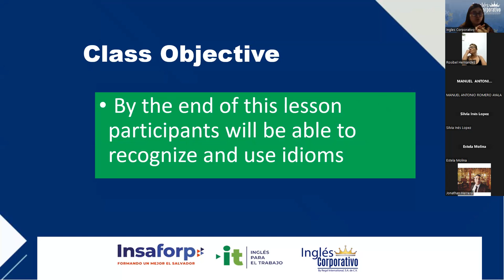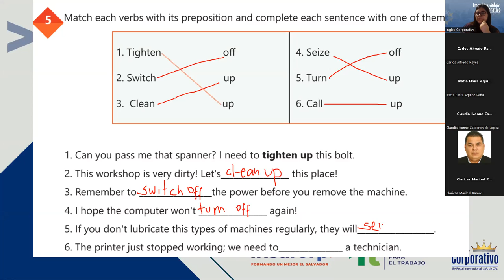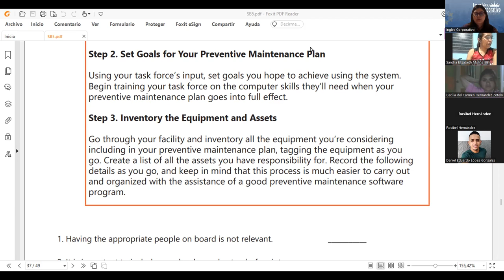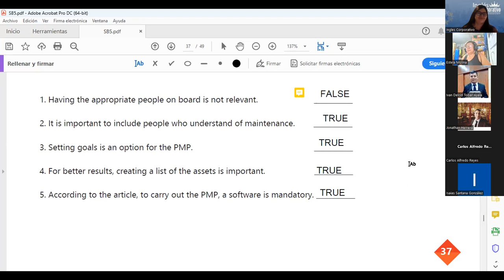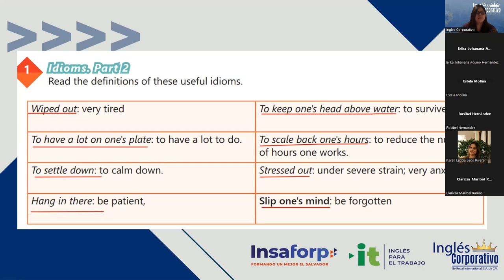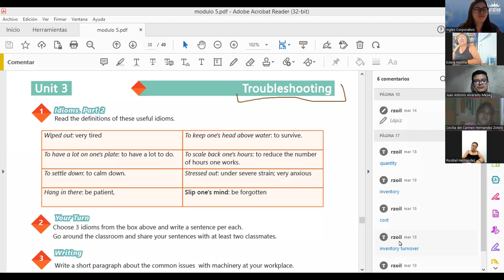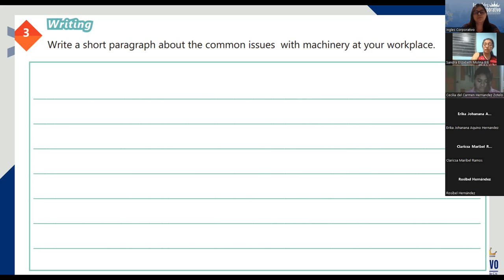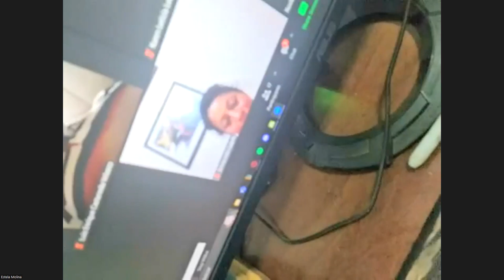Sesion 15 - 11/05/2023 - 29750-8048-0065/2023 - Rodriguez - Use of idioms part 2.